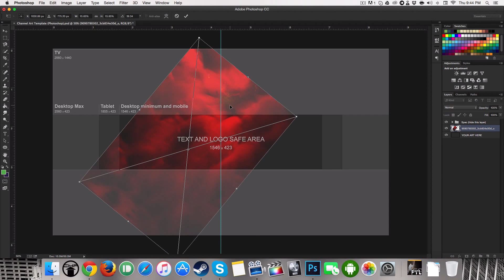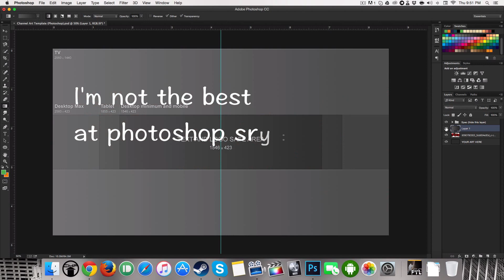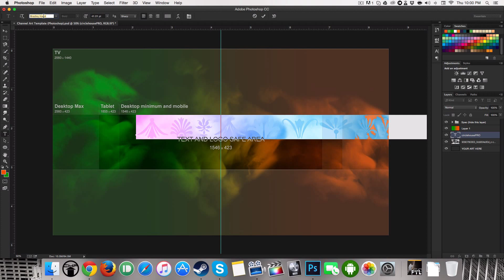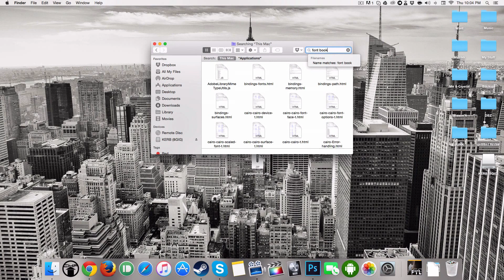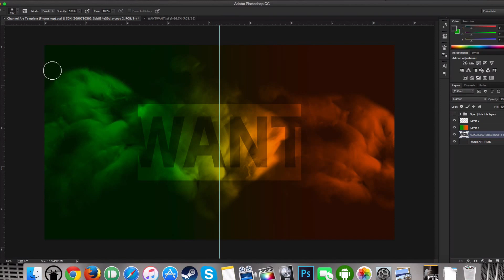First Video!! Welcome to my Channel!! Banner speed art